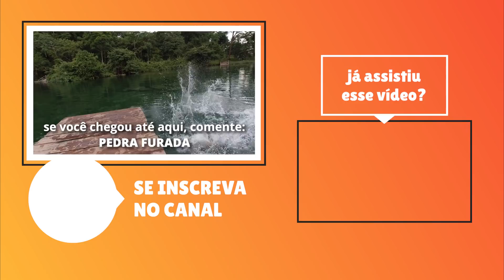ABANDONAMOS O MOTORHOME pra encarar o JALAPÃO BRUTO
Começamos o Jalapão tendo que abandonar o motorhome em Palmas, seguimos para a Pedra Furada com carros alugados e comemoramos nosso aniversário de casamento com chave de ouro. Viagem incrível com o Vivendo Mundo Afora e o Por Onde Fui.

👉 Participe do BASTIDORES TRAVELEIROS para nos ajudar a produzir mais conteúdo de qualidade, acompanhar a aventura em tempo real e receber informações privilegiadas no nosso GRUPO do TELEGRAM

👉 Aprenda como CONSTRUIR SEU MOTORHOME ECONOMIZANDO TEMPO E DINHEIRO. Veja o nosso curso online com mais de 50 aulas e guias completos de passo a passo sobre todas as etapas do projeto

Nós somos o Renan e a Lais, construímos nosso próprio motorhome em uma Mercedes-Benz Sprinter 310, nos casamos em janeiro de 2020 e caímos na estrada para uma expedição de volta ao mundo produzindo conteúdo sobre os principais destinos de aventura e esportes outdoor.